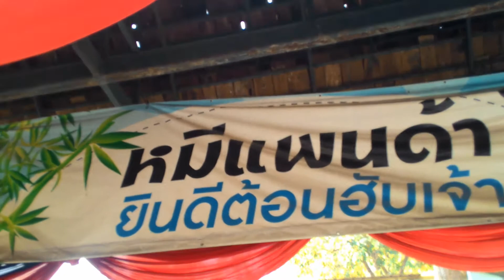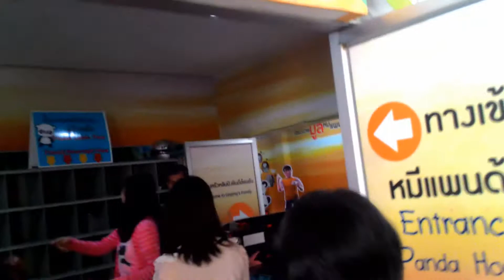CM Zoo part 2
นัตตี้แอ่วสวนสัตว์เชียงใหม่ ๑ มีนาคม ๒๕๕๘